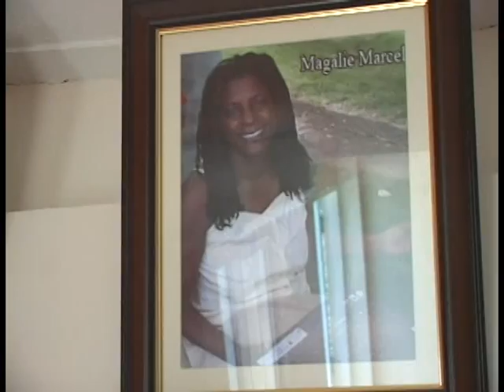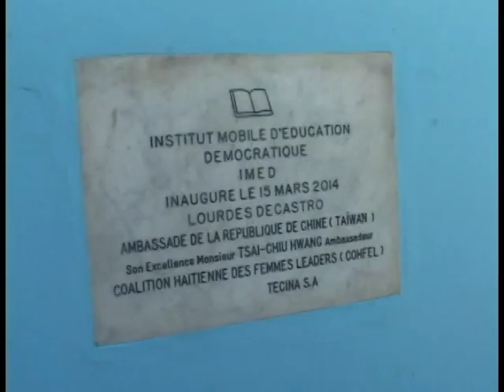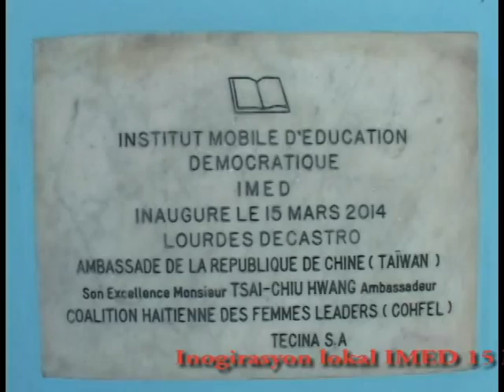Version Intégrale de la Cérémonie d'Inauguration des Nouveaux Locaux de l'IMED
L'Institut Mobile d'Education Démocratique (IMED) a inauguré ses nouveaux locaux ce samedi 15 mars 2014 à Delmas 19. L'IMED a bénéficié du soutien de Taiwan qui a financé le projet à hauteur de 65,000$ pour un coût total de 230,000$. Plusieurs personnalités étaient présentes et ont été honorées.